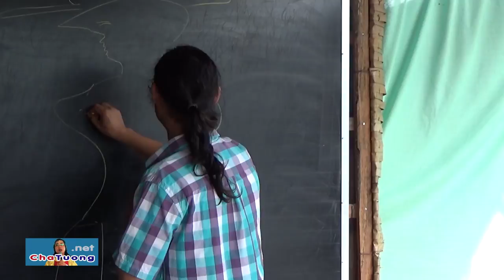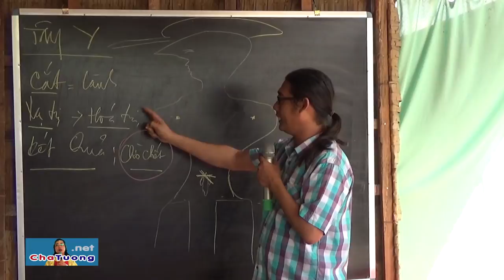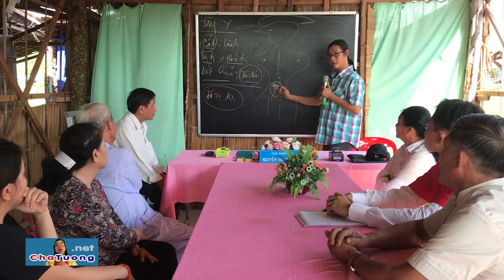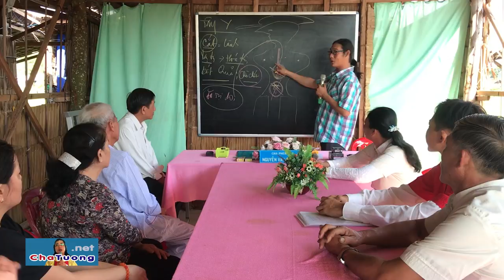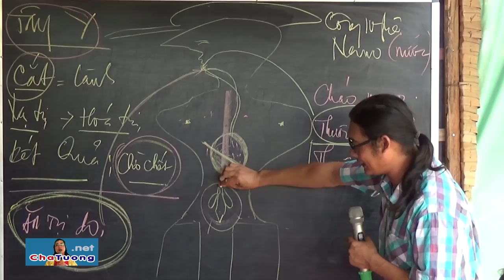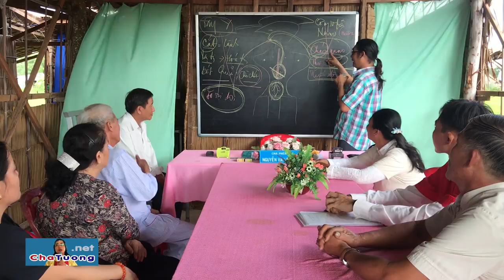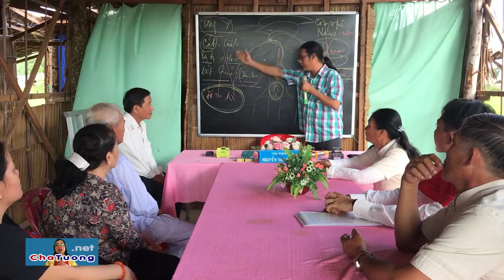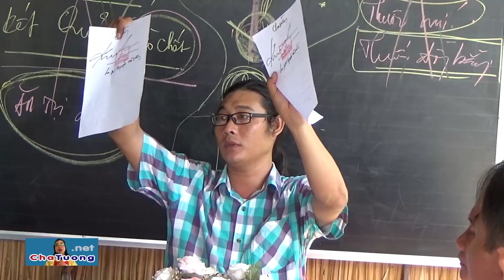CHỦ TỊCH HCTĐ XÃ (BẾN TRE) ĐƯA NGƯỜI DÂN ĐẾN CHỮA UNG THƯ (19.11.2018) | Cha Phêrô Nguyễn Văn Tường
Ông Phạm Văn Ro (UNG THƯ DƯƠNG VẬT) được ông Nguyễn Văn Thất - Chủ tịch Hội Chữ Thập Đỏ xã Bình Hòa (huyện Giồng Trôm, tỉnh Bến Tre) - dẫn đến Cha Tường để trị bệnh.

🚑 BAN DIỆN CHẨN CỦA PHÒNG KHÁM NAN Y "YÊU THƯƠNG - CHO KHÔNG":
1. Y SỸ Magarita Thanh Tâm Phạm (Trưởng phòng khám)
2. LƯƠNG Y PETER Võ Duy Tiến (Phó phòng khám)
3. LƯƠNG Y Giuse Nguyễn Tấn Thanh (Phó quản nhiệm)
4. LƯƠNG Y Dominico Phạm Văn Tây
5. LƯƠNG Y Maria Nguyễn Thị Tiếng
6. LƯƠNG Y Maria Nguyễn Thị Hạnh